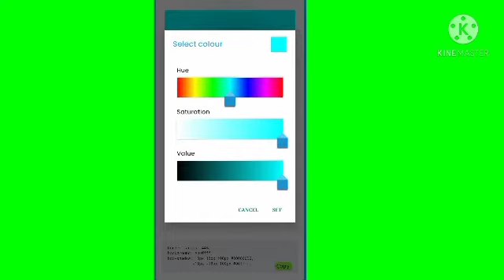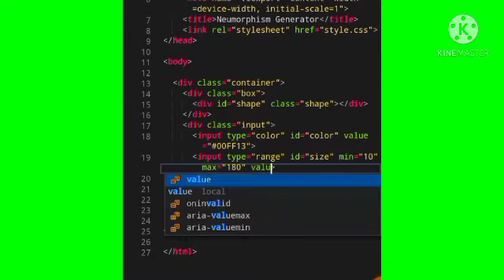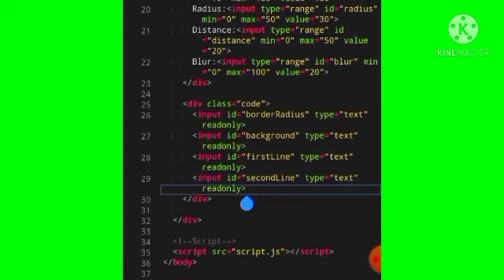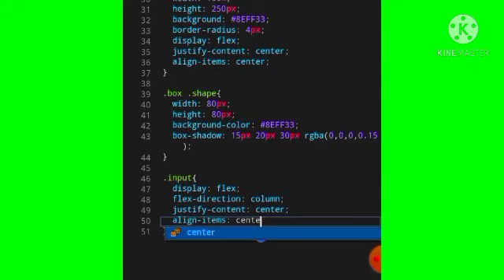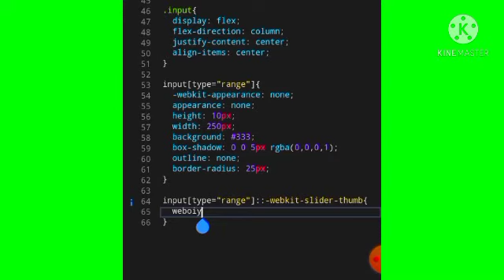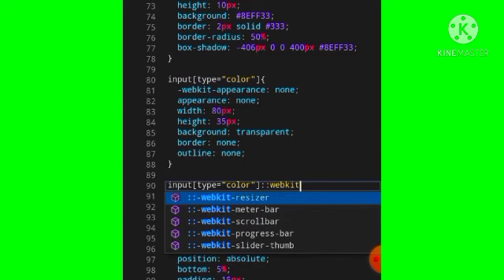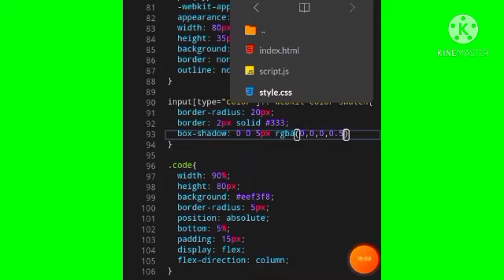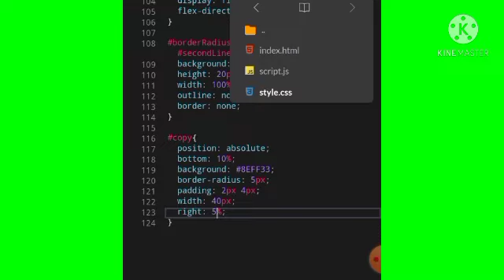Neumorphism Generator Javascript | Css Box-Shadow Generator | Part-1 | CODER BOY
This is Part-1 . Part-2 coming soon on this channel so keep checking.

In this video I show you Html And Css Part. And In Part-2 I will show you javascript code.
Like this video if you like.

𝑲𝒆𝒆𝒑 𝑺𝒖𝒑𝒑𝒐𝒓𝒕𝒊𝒏𝒈 𝑰 𝒘𝒊𝒍𝒍 𝒈𝒊𝒗𝒆 𝒚𝒐𝒖 𝒎𝒐𝒓𝒆 𝒂𝒎𝒂𝒛𝒊𝒏𝒈 𝒗𝒊𝒅𝒆𝒐𝒔 𝒅𝒂𝒚 𝒃𝒚 𝒅𝒂𝒚

𝑪𝒉𝒆𝒄𝒌 𝒕𝒉𝒆 𝑺𝒐𝒖𝒓𝒄𝒆 𝒄𝒐𝒅𝒆

𝑺𝑶 𝑲𝑬𝑬𝑷 𝑪𝑯𝑬𝑪𝑲𝑰𝑵𝑮 𝑻𝑯𝑰𝑺 𝑪𝑯𝑨𝑵𝑵𝑬𝑳.

❤️❤️𝑺𝑴𝑨𝑺𝑯 𝑻𝑯𝑬 𝑳𝑰𝑲𝑬 𝑩𝑼𝑻𝑻𝑶𝑵 𝑩𝒀 𝑯𝑰𝑻𝑻𝑰𝑵𝑮 𝑰𝑻.❤️❤️

𝑺𝒐𝒖𝒓𝒄𝒆 𝑪𝒐𝒅𝒆 𝑳𝒊𝒏𝒌:- Source code link will be provided in Part-2 of this video

-𝑨𝑴𝑨𝑹 𝑷𝑹𝑰𝑻𝑨𝑴